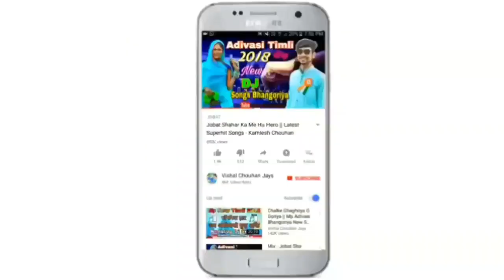मेरा दिल क्यों तूने तोड़ा - Mera Dil Kyo Tune Toda || बेवफा एल्बम गीत 2020 - मुकेश किराड़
Singer : Mukesh Kirad
Lyrics : Mukesh Bhaydiya
Recording : Spandan Studio Jhabua (MP)
Producer : Vishal Chouhan
Genre : Mp Regional Music
Label : Vishal Chouhan Jays

Google Play -
Gaana -
Wynk -
Saavn -
Jiomusic -
Amazon Prime Music -
Hungama -
Raaga -
Youtube Music -

Vishal Chouhan Jays Channel For unlimited Entertainment.